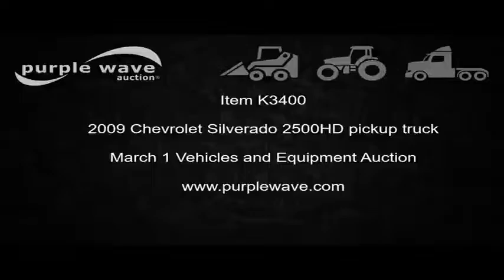2009 Chevrolet Silverado 2500HD pickup truck for sale | no-reserve Internet auction March 1, 2017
2009 Chevrolet Silverado 2500HD pickup truck
89,625 miles on odometer
6.0L V8 OHV 16V gas engine
Automatic transmission
Tilt
Cruise
AM/FM/CD
Power windows, locks, and mirrors
Cloth interior
Front tow hooks
Long bed
Receiver hitch
Trailer wiring
LT265/75R16 tires
Cracked windshield
Unit# 13994
Missouri title
Title distribution may be delayed up to 30 days from verification of funds and title assignment.
1GCHK54K39F130354
It's located in Cooter, MO, and we're selling it to the highest bidder regardless of price.